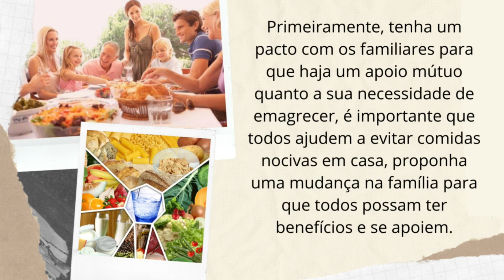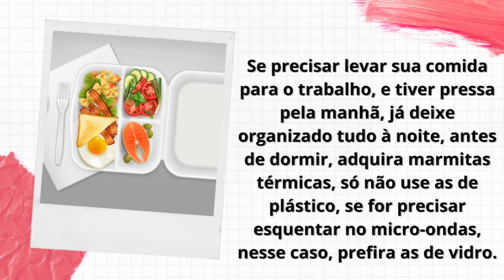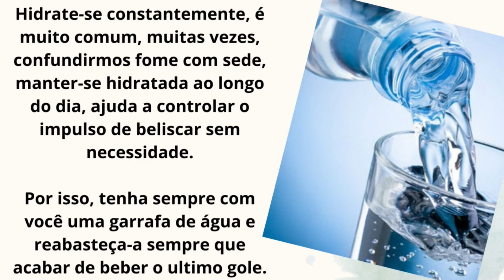7 Conselhos Infalíveis Que Irão Ajudar Na Sua Perda De Peso Em 2022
7 Conselhos Infalíveis Que Irão Ajudar Na Sua Perda De Peso Em 2022

🔴 Já Imaginou Emagrecer Com Um Método Capaz De Transformar O Seu Corpo De Forma Saudável Em Apenas 8 Semanas, Sem Passar Fome E Sem Depender De remédios ou Cápsulas Milagrosas? Então, Siga este Passo A Passo

7 Conselhos Infalíveis Que Irão Ajudar Na Sua Perda De Peso Em 2022

O vídeo de hoje é pra você que quer emagrecer e esta perdida sem saber por onde começar.

Hoje eu vou compartilhar com você 7 conselhos infalíveis que irão ajudar na sua perda de peso em 2022, é muito importante que você siga cada um desses conselhos sem pular nenhum.

Olha só, Guia Rotina Saudável é a minha Estrutura Online Completa sobre Emagrecimento Emocional/Comportamental, onde eu ajudo pessoas a Perder Peso Sem Passar Fome e Nem Vontades, e Sem Sair de Casa.

Em toda a Estrutura eu publico Conteúdos, como por exemplo, Sabotadores da Dieta e do Emagrecimento, Crenças Limitantes no Emagrecimento, também vamos Cuidar do Seu Lado Emocional, Novos Hábitos Saudáveis, como ter Vida Social Durante o Seu Processo de Emagrecimento, Dietas (o que fazer e como fazer), Exercícios para fazer em Casa, Reeducação Alimentar, Como Perder a Barriga, Guias Passo a Passo, Checklists, Alimentação Saudável, Dicas Manter o Peso, Receitas, Como Emagrecer Sem Passar Fome e Nem Vontades, O que você deve Fazer para Não Desequilibrar o seu Cardápio, e Muito Mais...